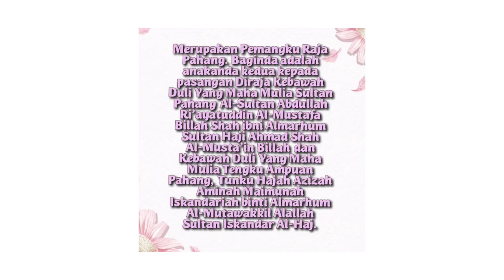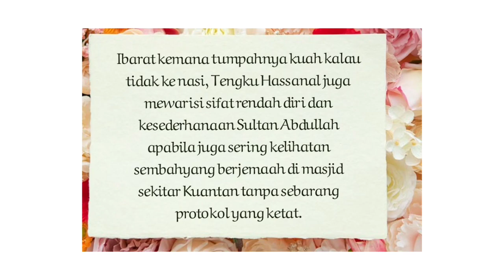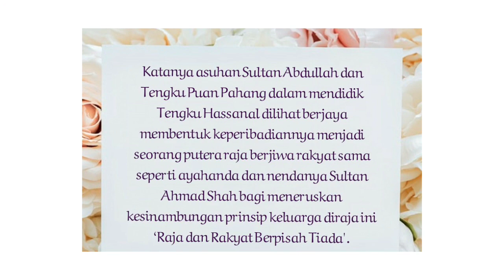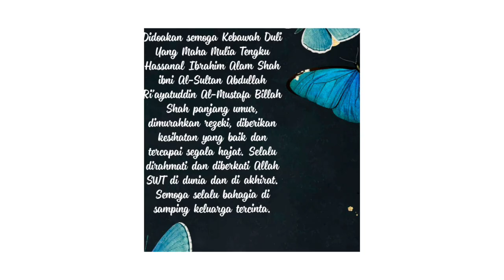Kebawah Duli Yang Maha Mulia Tengku Hassanal Ibrahim Alam Shah ibni Al-Sultan Abdullah Ri’ayatuddin